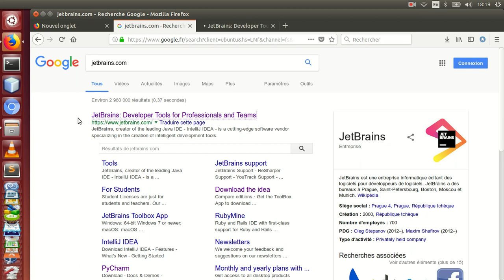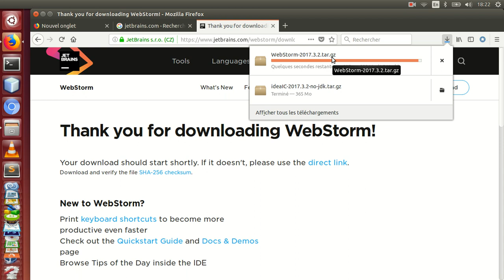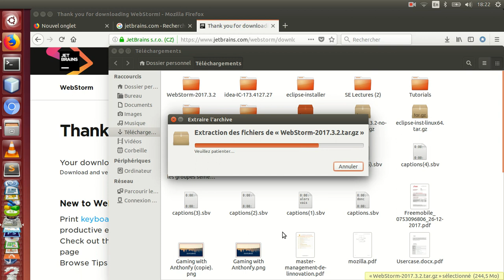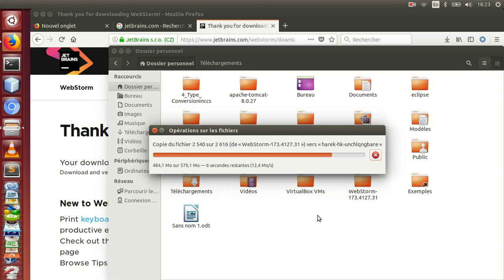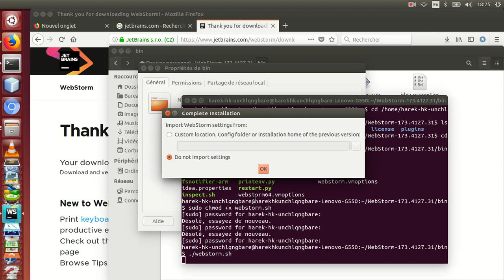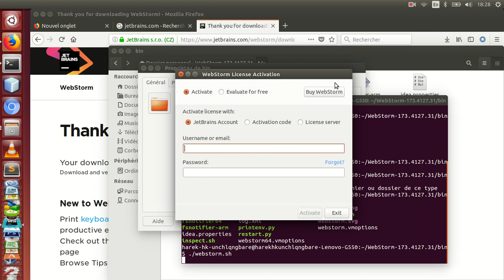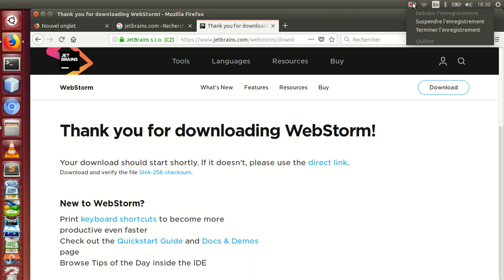How to dowloand and install webstorm IDE on ubantu 14 04